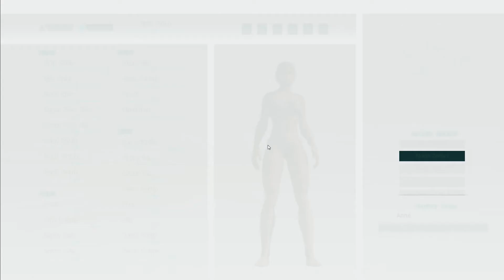Ark Survival Evolved - Is It Worth It Now?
Greetings Everyone

Developer: Studio Wildcard, Instinct Games , Efecto Studios , Virtual Basement